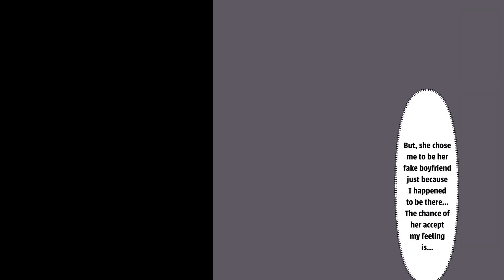【Manga】An introverted guy who only makes mistakes was forced to live together with pretty senpai...